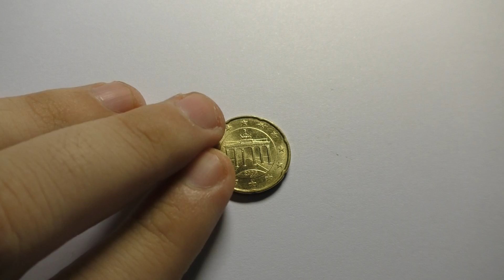Монета 20 евроцентов 2006 года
Обзор и увеличение монеты 20 евроцентов 20006 года выпуска. Рекомендуется к просмотру на ПК в Full HD